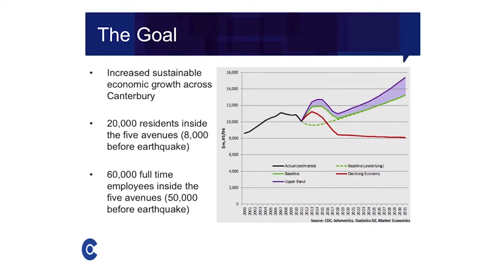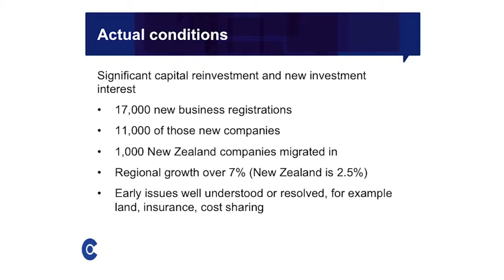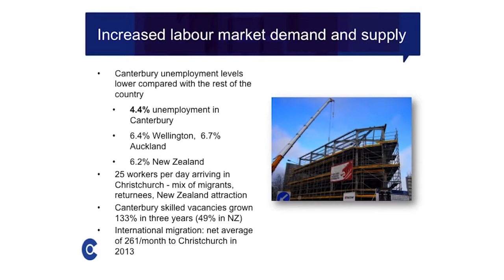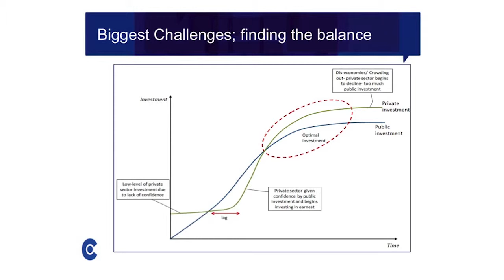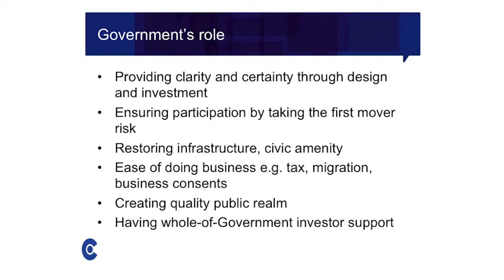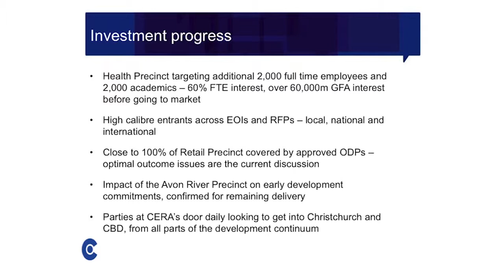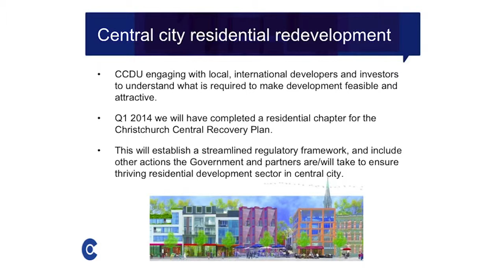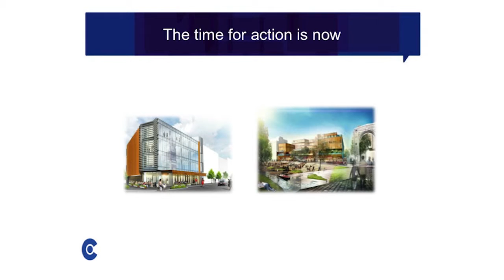Investment Update on the Christchurch Central City Rebuild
Sheila McBreen-Kerr, Manager, Investor and Commercial Relations in the CCDU, presents an Investment Update during the September 2013 stakeholder update sessions.